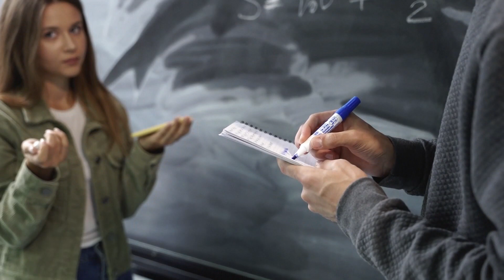Kannada neethi kathe / Kannada Short Moral Story...! ಕನ್ನಡ ನೀತಿ ಕಥೆಗಳು.!!!